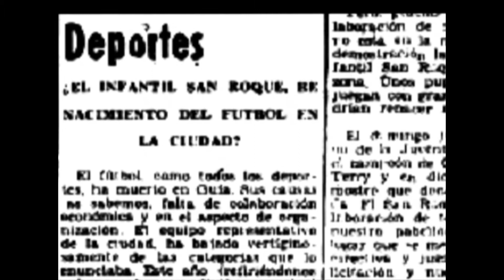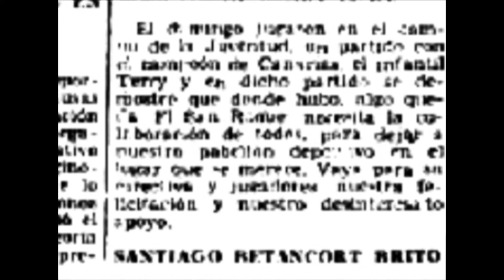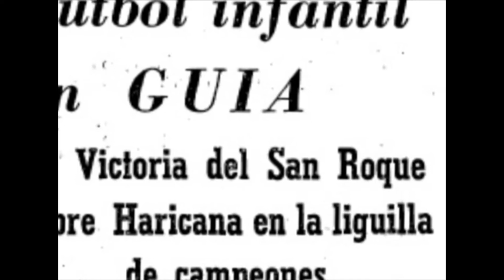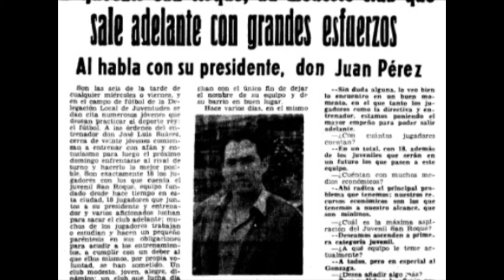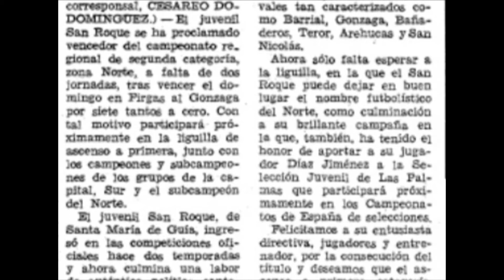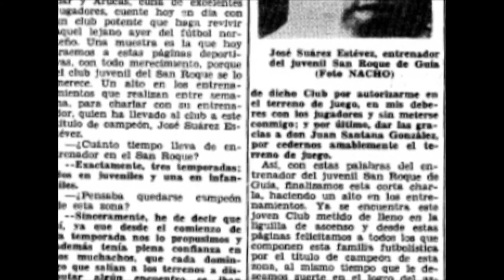Homenaje a la UD San Roque